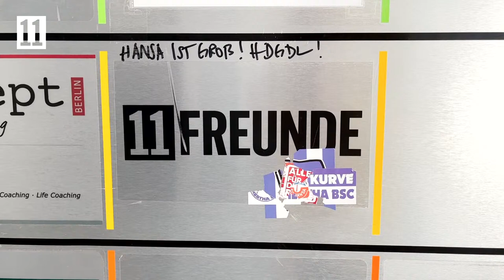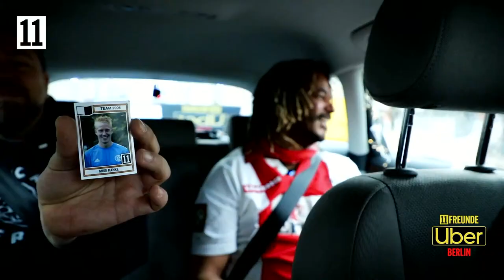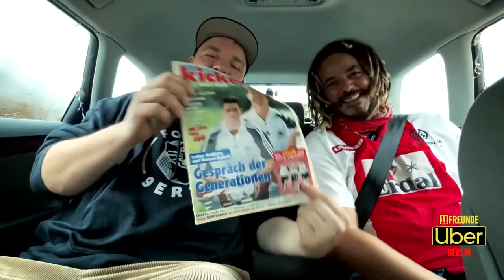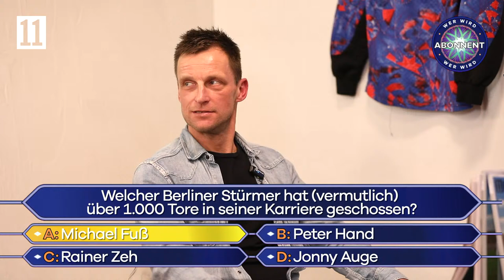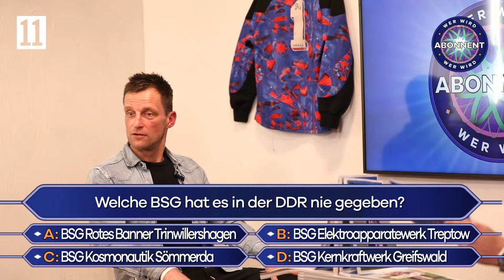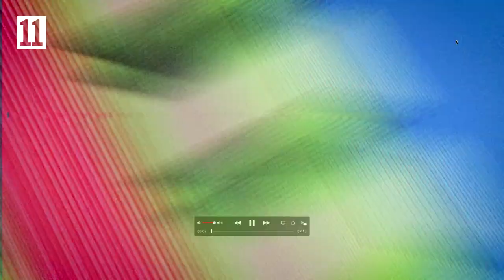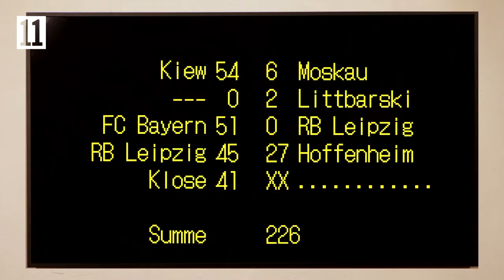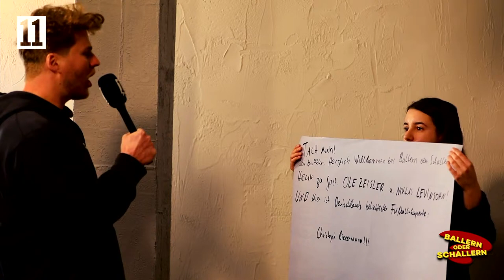Die 11FREUNDE Show der Rekorde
Tiziana Höll und Philipp Köster führen durch einen Abend voller Überraschungen.
Mitquizzen und Mitgewinnen

0:00 Begrüßung
2:06 Chart-Show: Der deutsche Rekordteilnehmer im Europapokal der Pokalsieger
5:21 11FREUNDE Spezial: Rekorde
5:45 Saalwette: Taggt das 11FREUNDE-Schild!
8:51 Studiogast Ronny Nikol
12:45 11FREUNDE Quiz-Uber
Hier geht’s zur superguten neuen Platte des 11Freunde-Uber-Passantenjokers:
Hier geht’s zur megageilen neuen Platte von 11Freunde-Uber-Gewinner Benelüx:
23:30 Chart-Show: Der Ligenpyramiden-Knipser
25:16 Wer wird Abonnent? - mit Ronny Nikol
44:25 Chart-Show: Der Dauer-Trainer
45:57 11FREUNDE Familienduell - mit Uli Hesse und Max Nölke
55:41 Chart-Show: Hitzeschlacht von Lausanne
57:25 11LIVE - mit Tobias Ahrens
1:06:35 Chart-Show: Der älteste Torschütze des Jahres
1:11:36 Ballern oder Schallern - mit Niklas Levinsohn, Ole Zeisler und Christoph Biermann
1:25:43 Auflösung Saalwette
1:26:40 Resüme des Abends